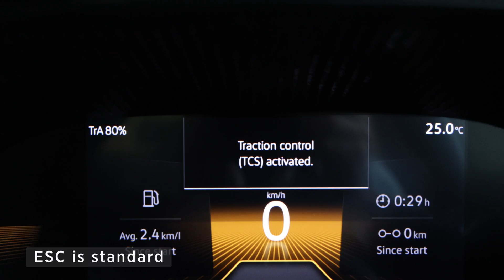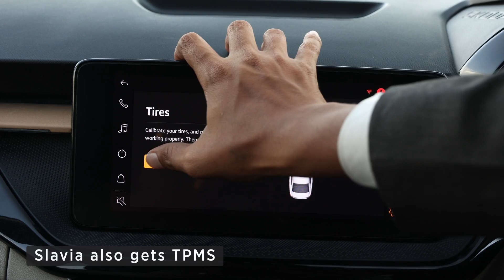Skoda Slavia is the safest car in India with 5 star Global NCAP rating | Special feature | evo India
The Skoda Slavia has done it! It has scored a full five stars in the GNCAP crash tests, proving itself to be an incredibly safe car. It has scored a full five stars for both adult and child occupants, the first car to be tested by the GNCAP to do so. It is also the first car to be tested under the new GNCAP rules, that are more comprehensive than before.
With a strong structure, 6 airbags, a robust ESP system and more, the Skoda Slavia could score a perfect five stars!
Watch this video to find out what makes the Slavia so safe